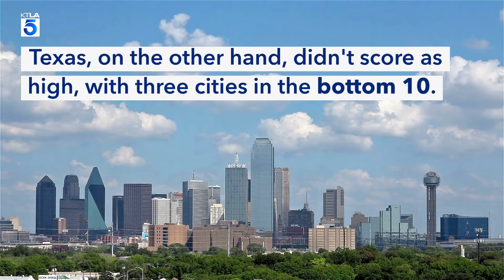Many of the nation's 'happiest' cities are in California: study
Good weather. Good entertainment. Affordable housing. All of these factors can affect your quality of life.
While California is often ridiculed for the high cost of living (among other things) a new study finds the Golden State is also home to many of the "happiest" cities in the United States. April 11, 2024.